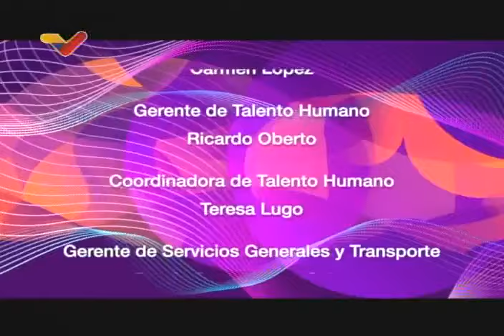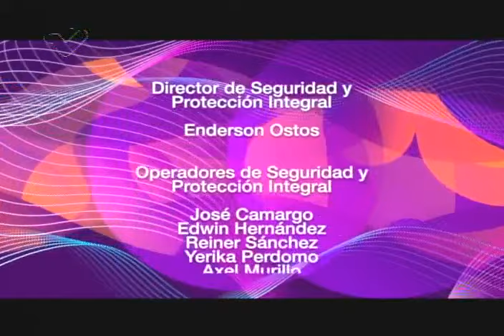"Viva Venezuela Mi Patria Querida" en el estado Sucre (Programa de TV), 22 junio 2024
(Faltó un fragmento de varios minutos al inicio, por problemas técnicos con la señal de TDA; pido mil disculpas).  Programa realizado por el Ministerio para la Cultura y la Gran Misión Viva Venezuela, con cultores y artistas del país. Realizado desde el estado Sucre. Participaron Cuatrinka, Willi Tango y Ensamble Travesía, Berta Cova (experta en bebidas tradicionales), César Martínez (Doctor en Patrimonio Cultural e investigador), Jesús Moreno (cuatrista), Ignacio Muñoz "El ruiseñor de Oriente", Luis Lorenzo Rojas (restaurador de cuereta/acordeón), Daisy Gutiérrez, Oriana Cantora, Rosaura Patiño (locera de manicuare), Rita Figueroa, Grupo Sin Frontera y los Hijos del Mayanto, Alfredo Bello (antropólogo y artista plástico), Simón Decena (escritor e investigador de joropo sucrense), Juancito Silva (ejecutante de mandolina), José Moya "El Chirulí de Salobre", Magaly Cedeño (aficionada a la cocina), Joropo y Más Na', Paula Núñez / Grupo Raspiño y sus muchachos, Hermanos Quinal.

USDT o Bitcoin (BEP20): 0xef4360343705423a24119205eeb1de2a10fd23f4